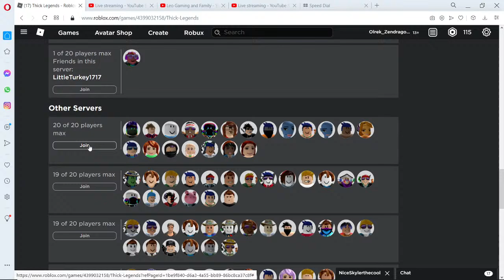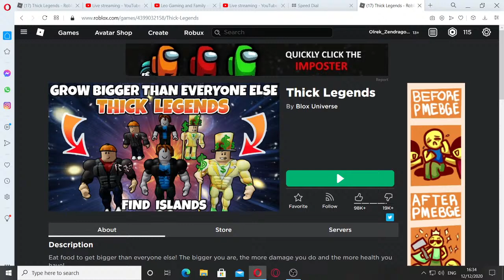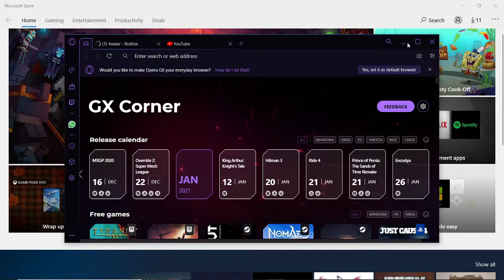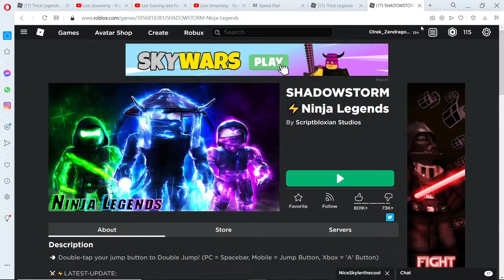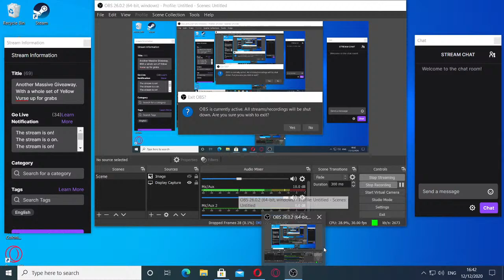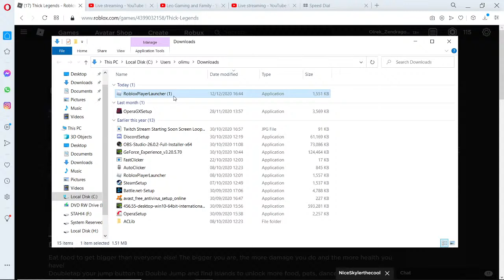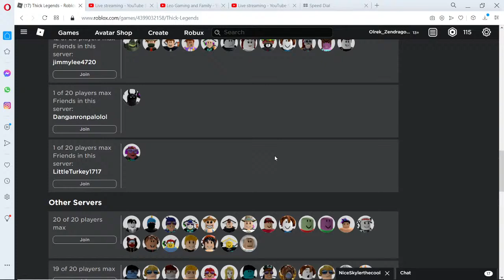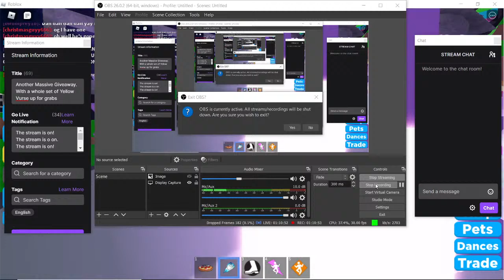Yellow Vurse set and other Omega pets giveaway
Today I shall be trying to find a new home for a full set of 8 amber Vurse omegas